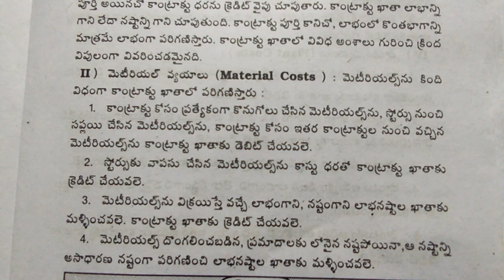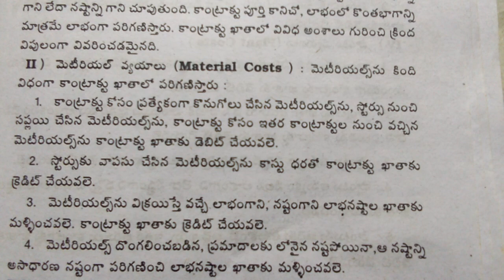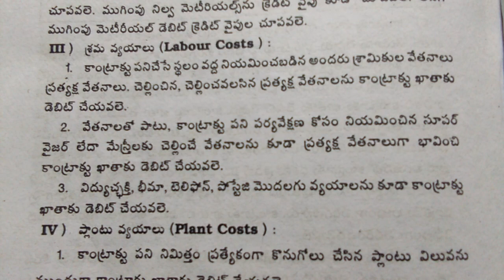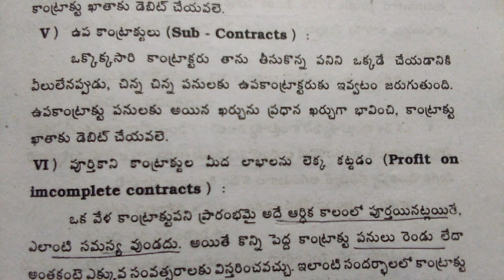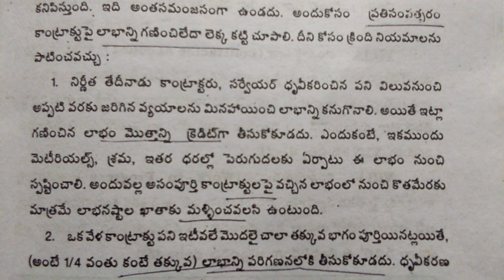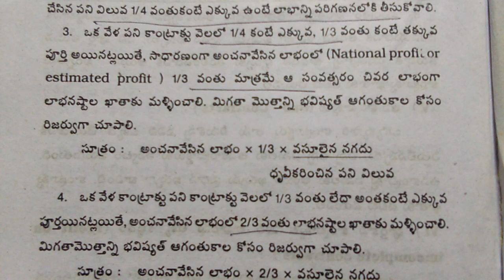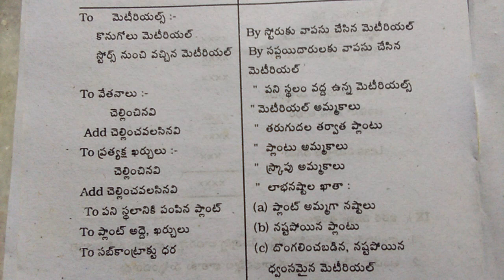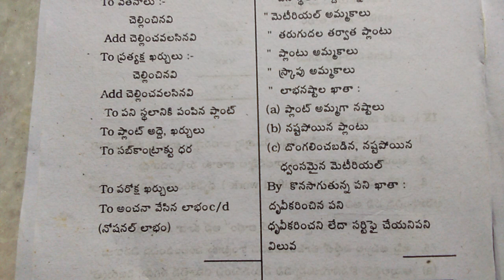Contract Costing Theory C M A